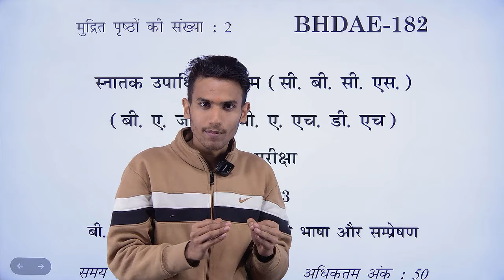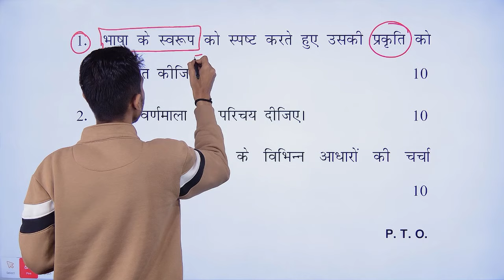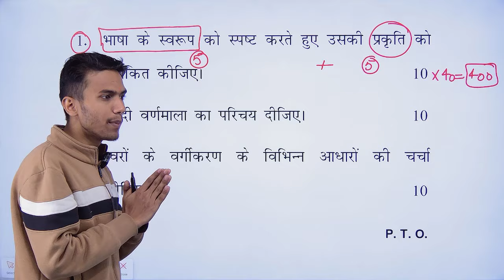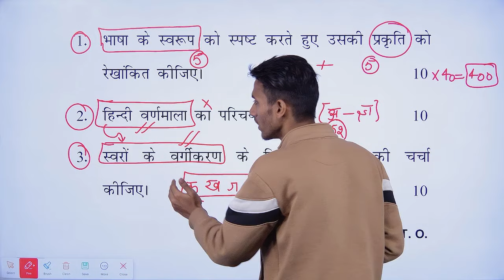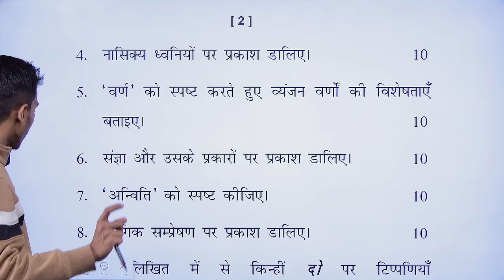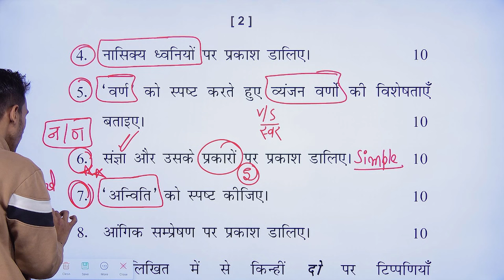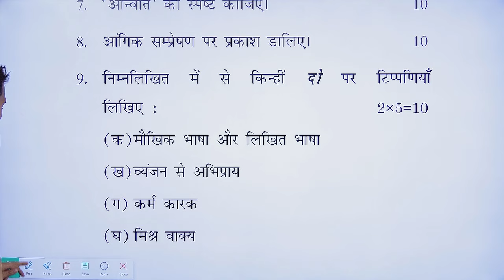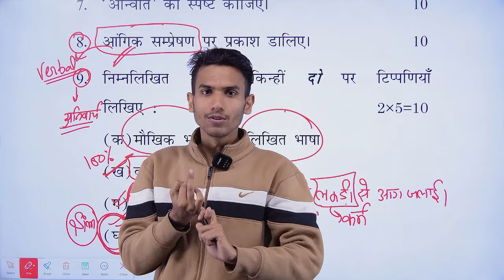BHDAE 182 || HINDI BHASHA AUR SAMPREKSHAN KAUSHAL || Important questions || IGNOU DU EXAM